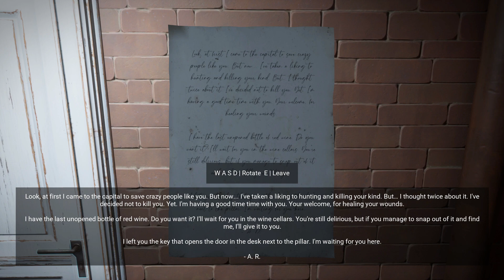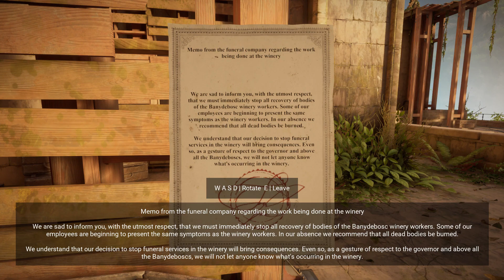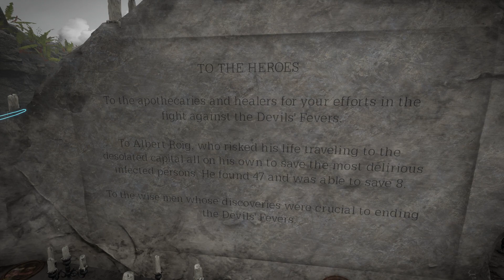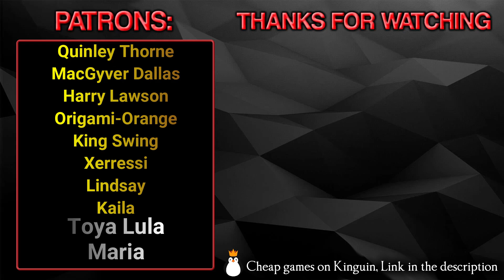HORROR TALES: The Wine - Part 2 ENDING - Gameplay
Explore a post-pandemic fictional Mediterranean island and confront your fears! Immerse yourself in a seemingly abandoned city and struggle to find a precious Banydebosc red wine bottle to cure your loved ones. But be aware; your Nemesis is watching you.